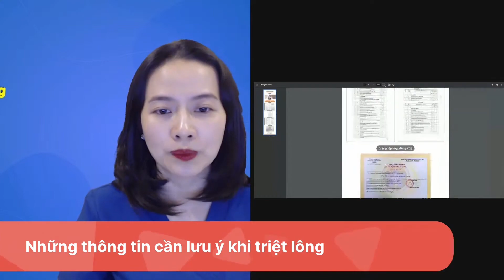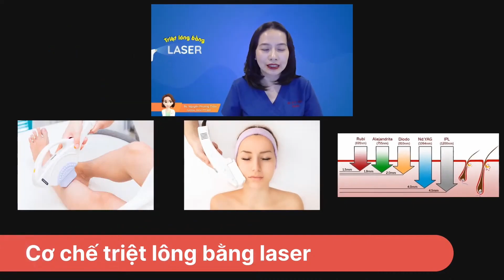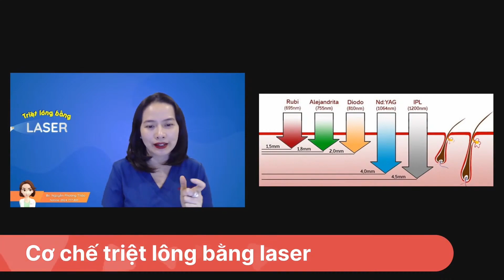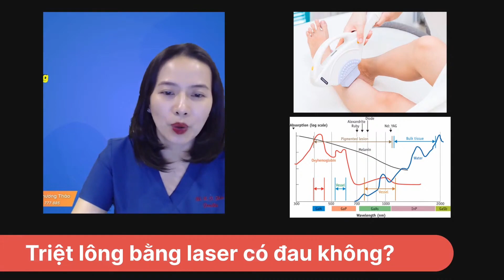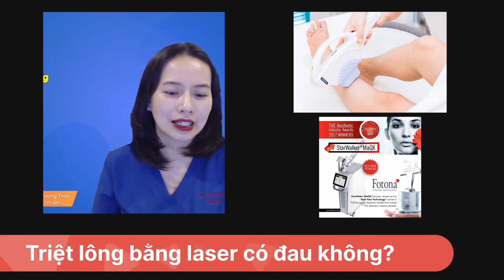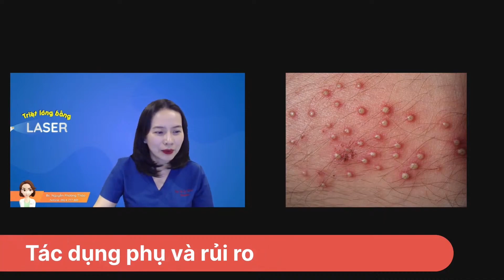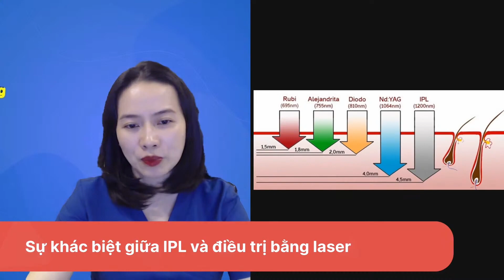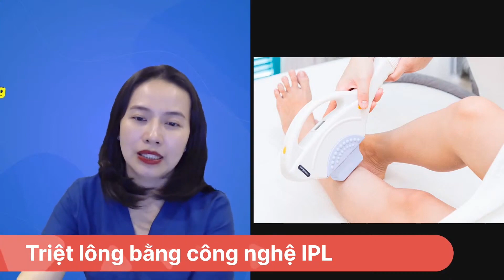Những điều cần biết về triệt lông bằng laser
Cùng bác sĩ Nguyễn Phương Thảo tìm hiểu về phương pháp triệt lông phổ biến hiện nay nhé.

00:00 Những thông tin cần lưu ý khi triệt lông
01:58 Triệt lông có vĩnh viễn không?
05:55 Tại sao triệt lông không hết
08:53 Đối tượng phù hợp để triệt lông
12:20 Triệt lông bằng laser có đau không
13:22 Một liệu trình triệt lông kéo dài trong bao lâu
14:22 Tác dụng phụ và rủi ro của triệt lông bằng laser
14:41 Sau khi triệt, lông có mọc lại hay không
15:29 Tác dụng phụ và rủi ro của việc triệt lông
16:25 Có thể triệt lông bằng laser cho phụ nữ mang thai không
17:50 Triệt lông bằng laser có gây ung thư không
18:55 Khác nhau khi triệt lông bằng IPL và Laser
21:15 Triệt lông bằng công nghệ IPL là gì

 PENSILIA BEAUTY CLINICs
1) CHUYÊN KHOA DA LIỄU
- Chịu trách nhiệm chuyên môn kỹ thuật khoa Da liễu: Bác sĩ CKII Nguyễn Phương Thảo với chứng chỉ hành nghề số 0037003/HCM-CCHN
- Giấy phép hoạt động khám chữa bệnh Da liễu số: 076046/HCM-GPHD do sở Y tế Tp. HCM cấp
2) CHUYÊN KHOA THẨM MỸ
 - Chịu trách nhiệm chuyên môn kỹ thuật khoa Thẩm mỹ: Bác sĩ Võ Văn Minh với chứng chỉ hành nghề số 011143/HCM-CCHN
- Giấy phép hoạt động khám chữa bệnh Thẩm mỹ: 05026/HCM-GPHĐ do Sở Y tế Tp. HCM cấp.
* Trụ sở chính: 10 Trương Quyền, Phường 6, Quận 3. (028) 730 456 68 - Line 101
* Pensilia Đồng Nai: Tầng lửng, Pegasus Plaza 53-55 Võ Thị Sáu, TP. Biên Hòa.
* Pensilia Vũng Tàu: 187 Lê Lợi, Phường 6, Tp. Vũng Tàu .